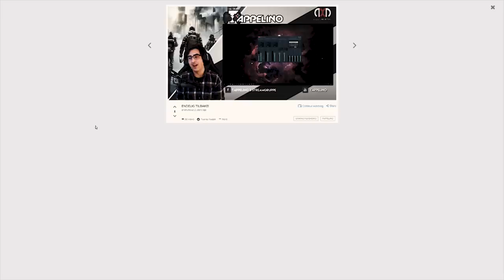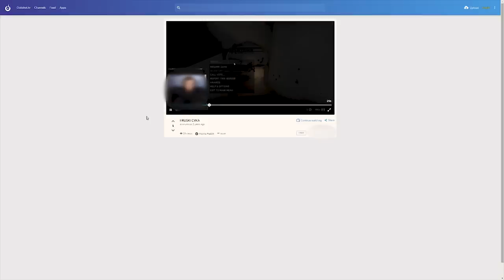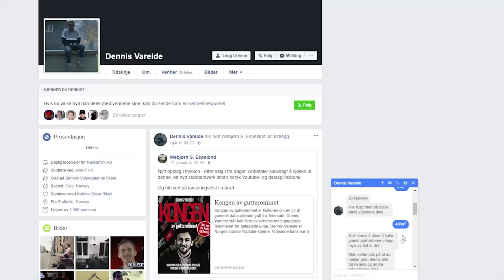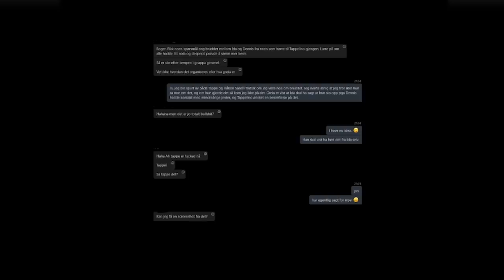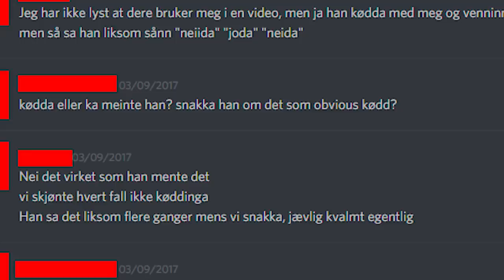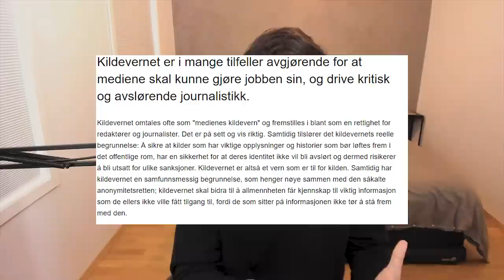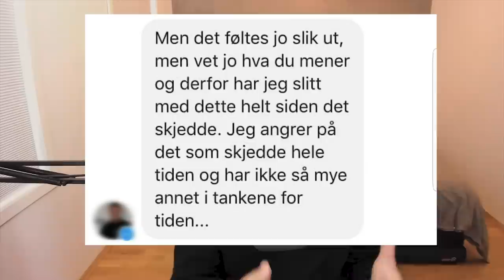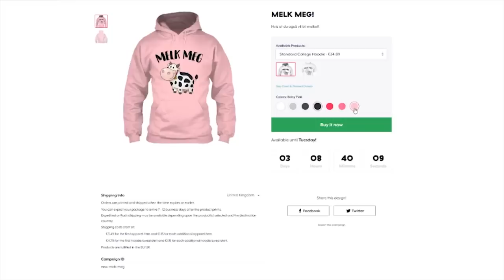VAREIDE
(Ja jeg risikerer søksmål med denne videoen)

Merch Husk tollgrensen på 350kr

For at videoen ikke skulle bli for lang og kjedelig kommer det enda en del i nærmeste fremtid :-)

Denne videoen er ikke skapt for å spre hat mot noen eller noe.
Videoen er satirisk kritikk og skal ikke tolkes bokstavelig til enhver tid.